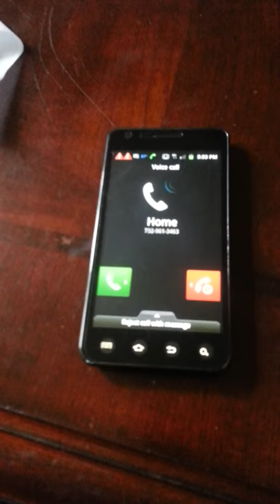Best ringtone ever!